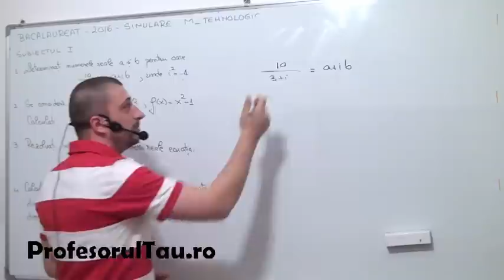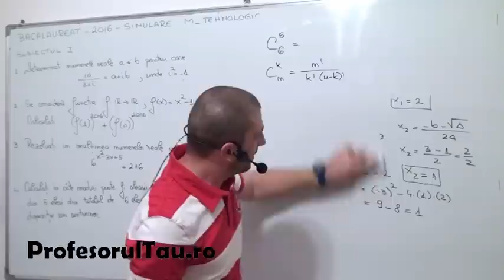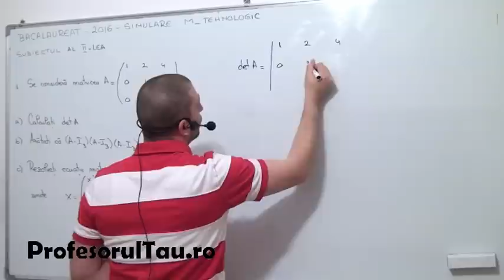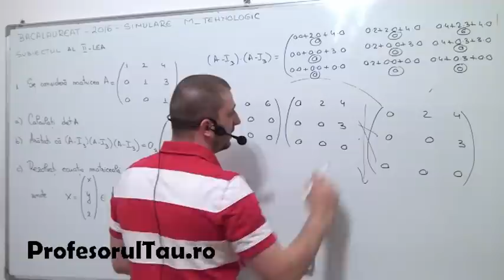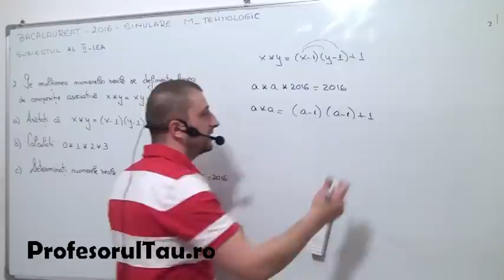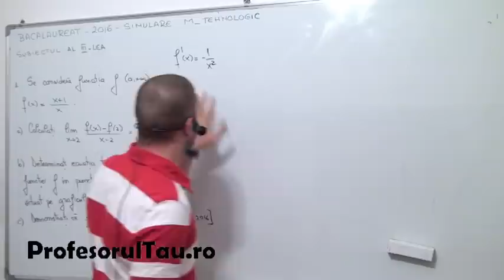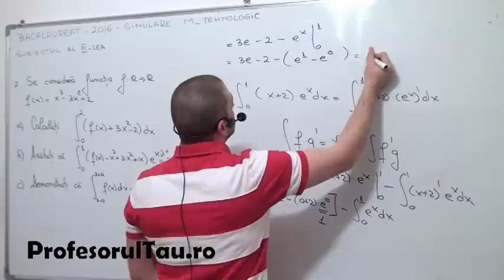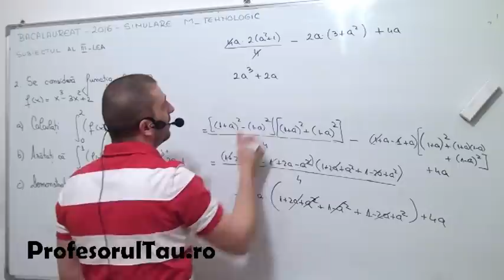Bacalaureat Matematica 2016 - profesorultau.ro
Bacalaureat Matematica 2016 - Simulare